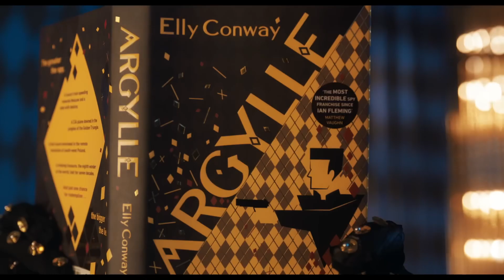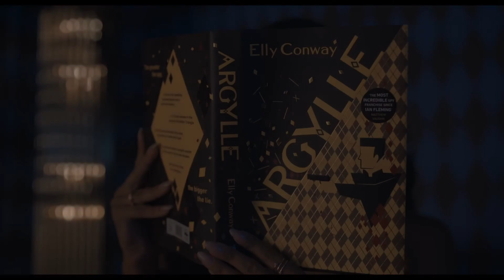ARGYLLE I "Electric Energy" Music Video [HD]